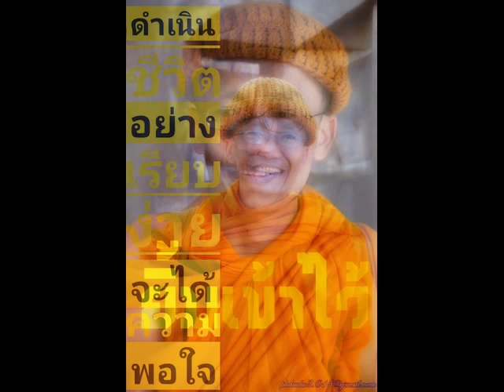ธรรมสวัสดี 2564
โดย  ดร.  พม.  วิสูตร   วิสุทธิเมธี